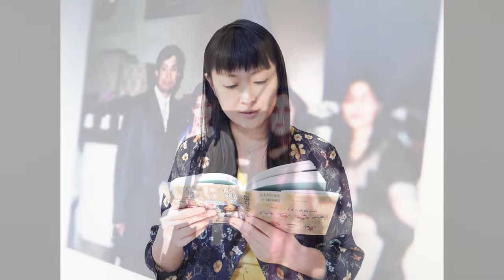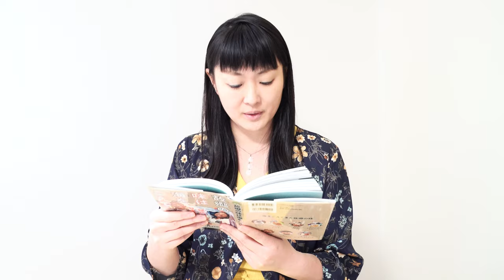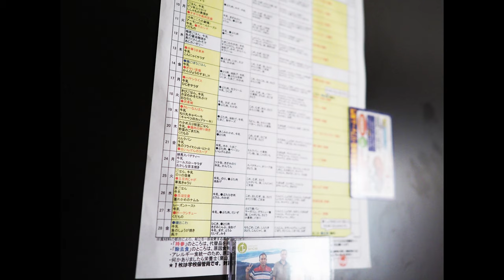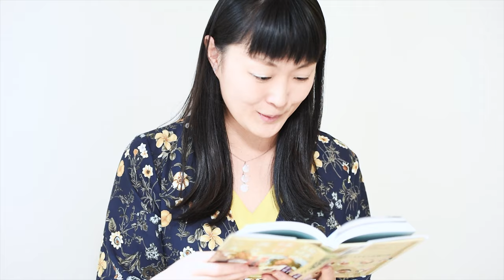【読み聞かせ】ほんのじかん Vol.2『故郷の味は海を越えて 「難民」として日本に生きる』（安田菜津紀）- Dialogue for People（D4P）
【ほんのじかん】
本をめくるひとときを、朗読でお届けします。

【今回の本】
『故郷の味は海をこえて　「難民」として日本に生きる』
写真・文　安田菜津紀（ポプラ社／2019年）
協力　認定NPO法人難民支援協会

【読む人】
安田 菜津紀（やすだ なつき）

【どんな本？】
なぜ国を離れなくてはならなかったのか。どうやって日本にたどりついたのか。この本は、日本に暮らす「難民」とよばれる人たちがたどってきた道のりを、故郷の料理に宿された記憶からひもとくノンフィクションです。「難民」とは、紛争や人権侵害などから自分の命を守るためにやむを得ず母国を追われ、逃げざるを得ない人たちのこと。

今回は本の中から、ロヒンギャの長谷川留理華さんのこれまでの歩みを、写真と共に紹介します。

※本作品は『故郷の味は海をこえて　「難民」として日本に生きる』を一部抜粋し、編集、写真の追加などを行い朗読を収録したものです。本をお持ちの方は、追加写真も是非お楽しみください。

※『故郷の味は海をこえて　「難民」として日本に生きる』の売り上げの一部は、難民支援協会に寄付されます。

※字幕の必要な方は、動画画面下部の字幕ボタンをONにしてください。

※COVID-19の影響により、一時的にYouTubeのすべての動画がデフォルトで低画質となっている可能性がありますが、手動で画質を調整することも可能です。

出演：安田菜津紀
協力：長谷川留理華
撮影・編集：認定NPO法人Dialogue for People

★「ほんのじかん」このほかの動画はこちらの再生リストから↓